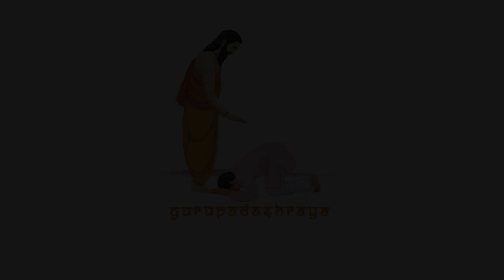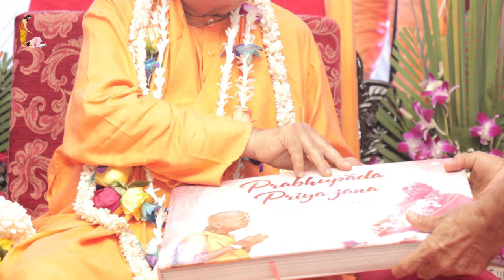अतिथि सत्कार कैसे करें (वैष्णव सदाचार: भाग 1) by HH GOPAL KRISHNA GOSWAMI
Any Feedback, Suggestion or Help Kindly send us mail on the following address.